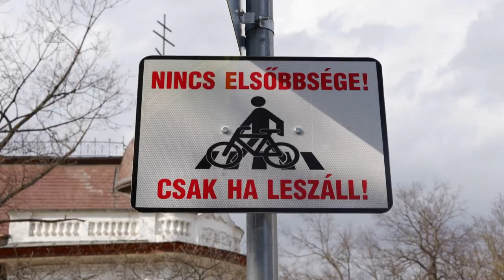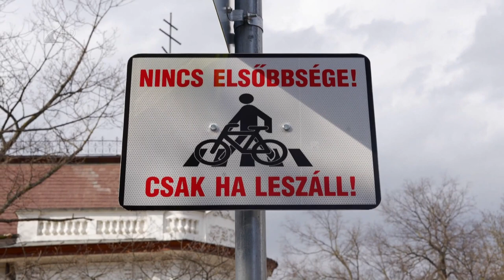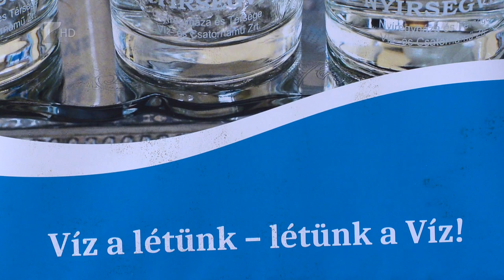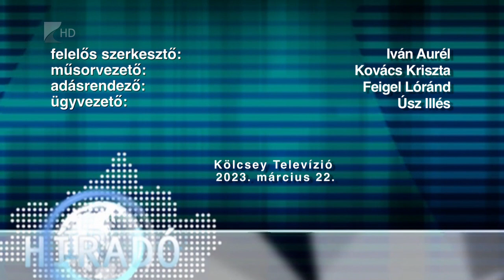Híradó - 2023.03.22. Kölcsey Tv